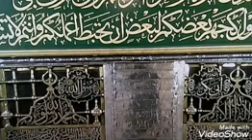Гавхархонимдан Хаж Сафарини тортиш амалийоти. 95 кун бажарилади